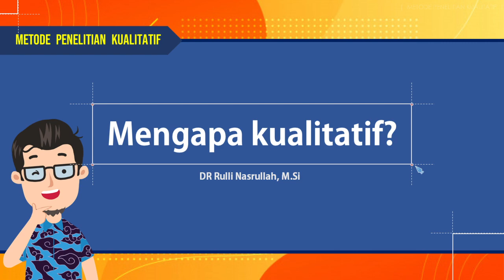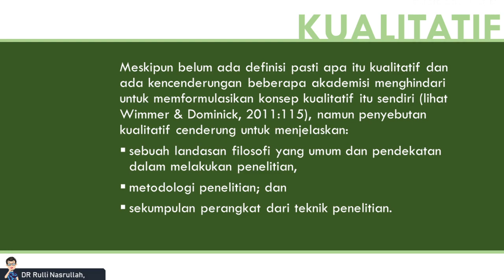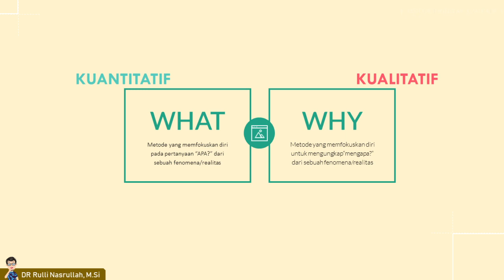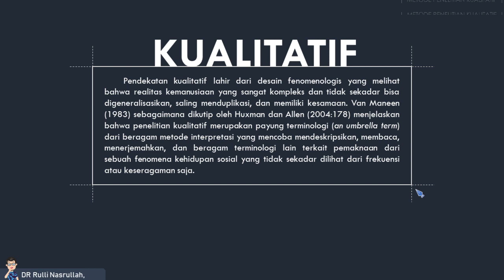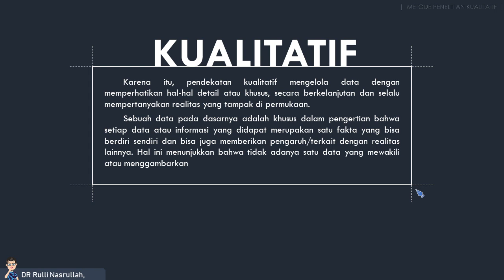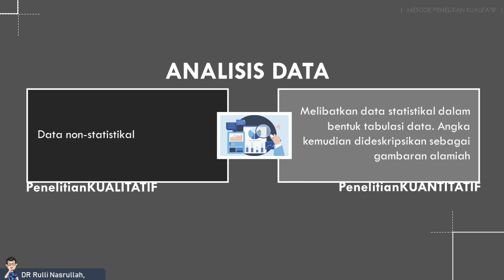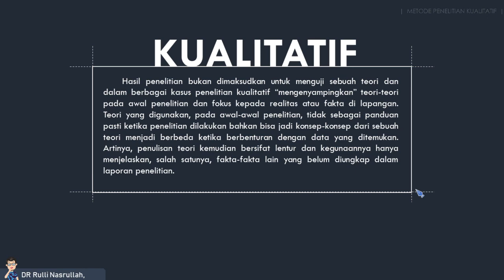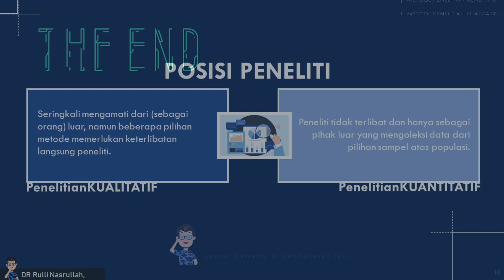Mengapa Kualitatif | METODE PENELITIAN KUALITATIF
Mengenalkan konsep-konsep tentang Metode Kualitatif serta pembedaan dengan metode lainnya.
Follow akun IG channel ini ya untuk update informasi tentang METODOLOGI PENELITIAN KUALITATIF dan video terbaru yang sudah tayang.